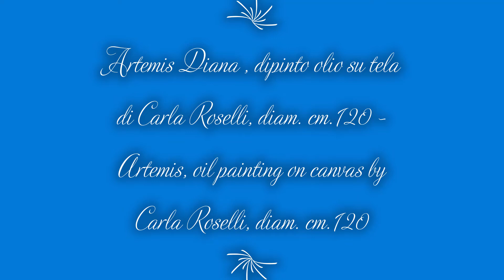Ovidius, Metamorphoses, book 2, vv. 401-539, Diana and Callisto, latin reading audiobook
Ovid, sung dactylic hexameters. Goddess Diana painted by Carla Roselli, technique oil on canvas. foschiandcarlaroselli.com. Recording by Vanessa Foschi